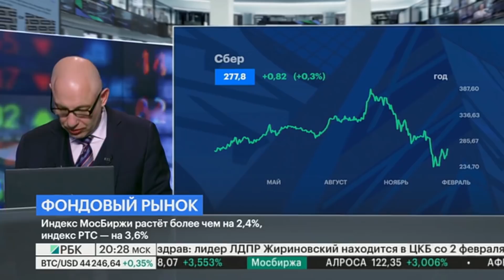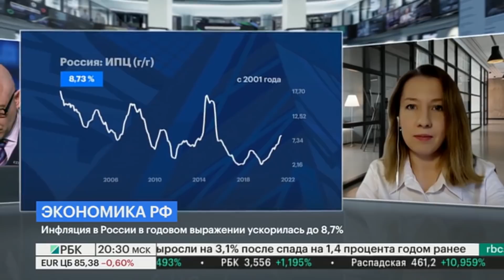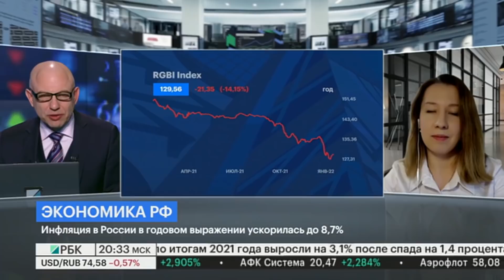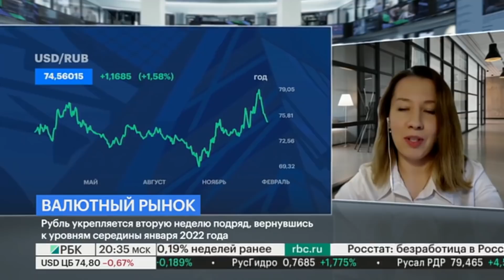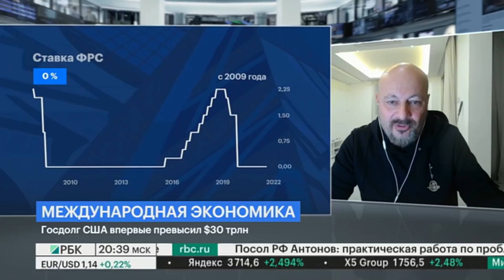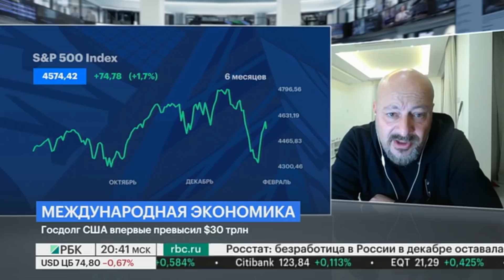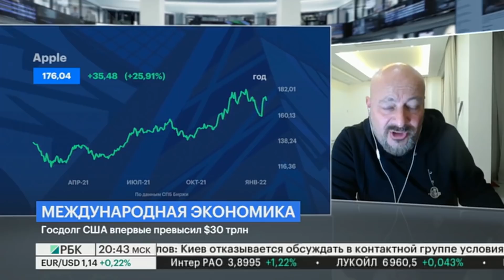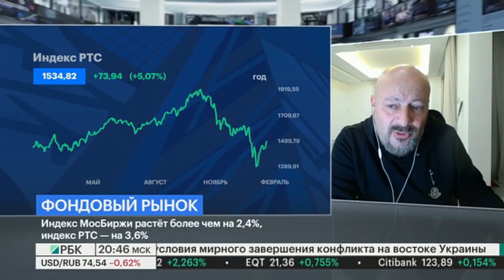Инфляция ускорилась, «честный» прогноз ЦБ, рубль, мартовский рост ставки,S&P в феврале/Донец, Коган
Эксперты выпуска:

— Софья Донец, главный экономист «Ренессанс Капитал по России и СНГ»
— Евгений Коган, инвестбанкир, профессор НИУ ВШЭ, автор телеграм-канала bitkogan